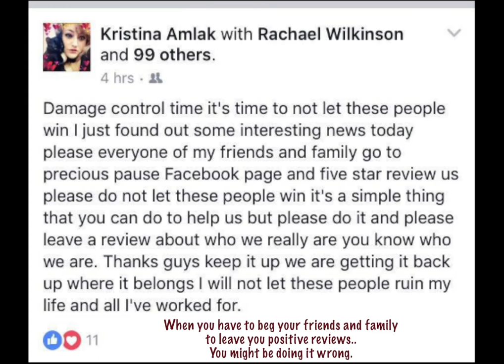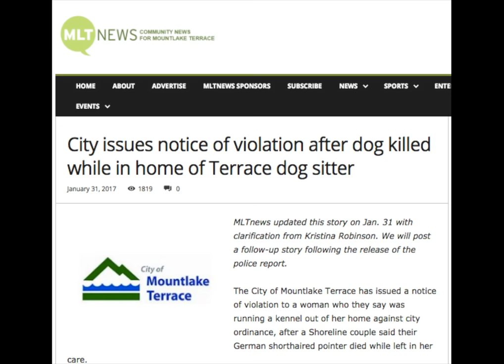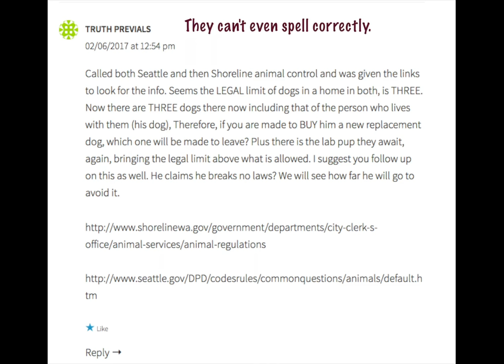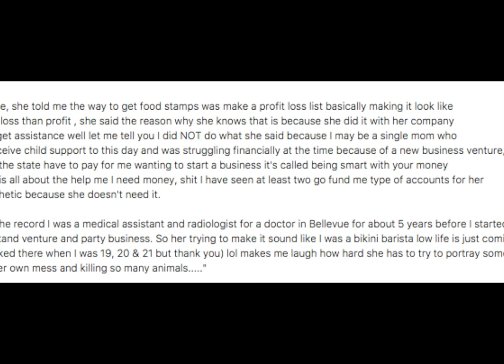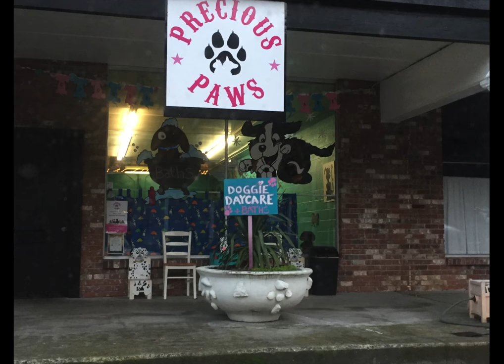Precious Paws Dog Care: Dead Dogs a Dead Cat and Food Stamp Abuse Claims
Letters to City Hall

Livi the Wonderdog

Watchdog for Dog FB

Watchdog for Dog.com = In development. We're kind of busy right now.

Precious Paws: A study of dead animals, food stamps and vulgar blogging.

First of all I need to congratulate Judge Goodwin on handing Kristina Robinson her second loss in a year regarding Temporary Restraining Orders in his Courtroom but that will come next week when I post the audio.

Kristina's folks claim they are going to call Animal Control on us because we have too many puppies.  In our splendid little rental home:

1 beautiful lady
2 vintage SAABS (one pending sale)
2 motorcycles
2 pretty puppies
0 food stamps

The folks at Kristina Robinson's hate blog are almost funny. What the really are is hateful, foul-mouthed people of limited vision:

If your reckless conduct of leaving our dogs alone for 45 minutes in the presence of your pack on your pack's turf with your pack having pit bulls in it results in the mauling death of our dog then guess what?

Of course they are going to buy us a new dog and much more. And well they should. It's the kind of attitude admired by her husband Ahadu, a YouTube channel follower of mine until the focus of some of my efforts became Precious Paws shoddy practices. That act

By the way folks the area Animal Control officer lives on our rented street LOL. He's a Volvo guy but I won't hold that against him :)

Now then the folks on her blog claim I am a freeloader "living off of my girlfriend and others." Really.   Let's review the food stamps issue as presented by Ms. Robinson to Sarah Etzler shall we?

"Ya of course, she told me the way to get food stamps was make a profit loss list basically making it look like I have more loss than profit , she said the reason why she knows that is because she did it with her company
so she can get assistance well let me tell you I did NOT do what she said because I may be a single mom who does not receive child support to this day and was struggling financially at the time because of a new business venture, why should the state have to pay for me wanting to start a business it's called being smart with your money but Kristina is all about the help me I need money, shit I have seen at least two go fund me type of accounts for her which is pathetic because she doesn't need it.

Oh and for the record I was a medical assistant and radiologist for a doctor in Bellevue for about 5 years before I started my coffee stand venture and party business. So her trying to make it sound like I was a bikini barista low life is just comical (ya try I worked there when I was 19, 20 & 21 but thank you) lol makes me laugh how hard she has to try to portray something to get out of her own mess and killing so many animals. "